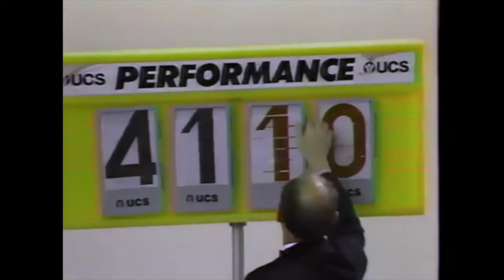Yvette Bates - Women's Triple Jump - 1988 NCAA Indoor Championships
NCAA Indoor Championships
160m banked board track
Women’s Triple Jump Results:
     1) Yvette Bates – 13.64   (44’ 9”)
     2) Wendy Brown – 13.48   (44’ 2.75”)
     3) Renita Robinson – 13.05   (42’ 9.75”)
     4) Flora Hyacinth – 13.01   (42’ 8.25”)
     5) Tamara Compton – 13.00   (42’ 8”)
     6) Angela Goodman – 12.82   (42’ 0.75”)
     7) Julie Lewis – 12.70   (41’ 8”)
     8) Nena Gage – 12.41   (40’ 8.75”)